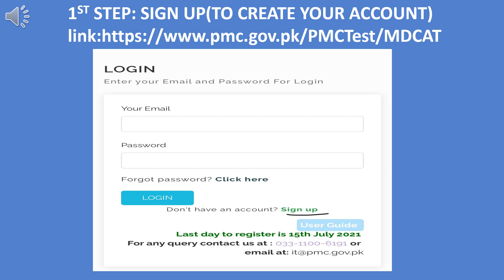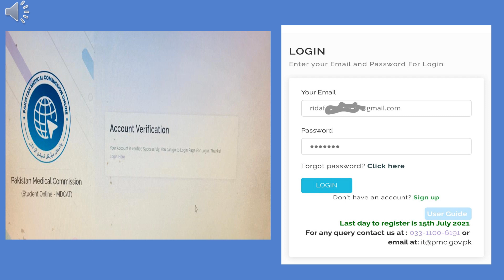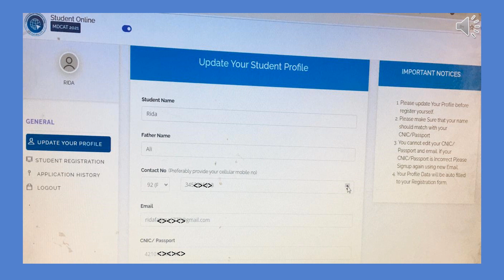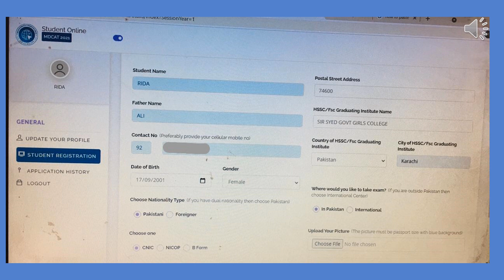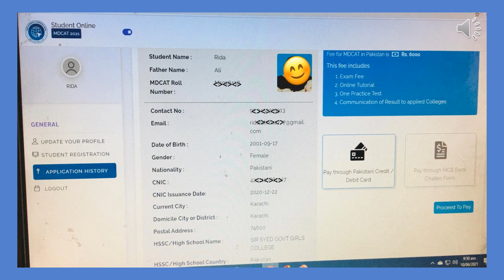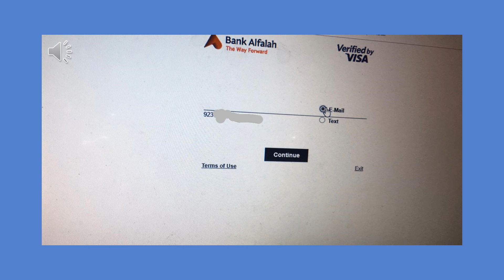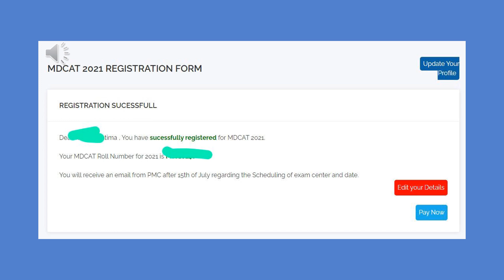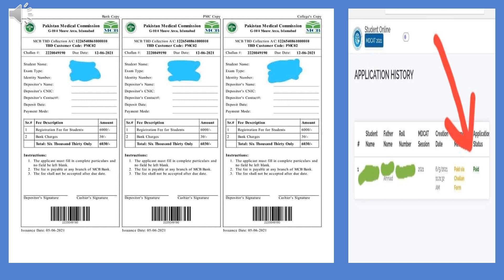HOW TO REGISTER YOURSELF AS MDCAT STUDENT || PMC REGISTRATION METHOD || COMPLETE DETAIL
FACEBOOK PAGE REVIEW BY TATHEER FATIMA
|| PMC Registration form Method ||

1. sign up (to create Your pmc online account)

Note : agr pehly se account buna howa Hn to direct sign in or login kren.

Note: agr account login na ho to,
A) verify kren
(Agr verify kren gay to email aaye gee , wahan or verified ka option aayega wahan click krna )
Or
B) sign up

3) Then profile(student Registration) ma Jo Book cheezay required hn wo fill kren
Note : Agr cnic Nhi to b-form use kren .

4) LAST MA PROFILE PHOTO SUBMIT KRNA and then SAVE & PROCEED TO PAYMENT or click krna

5) Then Challan aaye ga print lekay bank ma 60,30/= fee submit kren.

⚠️Documents required :

-None
Just institute name , cnic no: , cnic/b-form issue date and profile picture.

Remember one thing MDCAT Apply Due date is 15 July, and Each challan Due time is 7 days. so Do not confuse with Chllan's due date and MDCAT's Due date. you can create as many challans you want, don't worry.